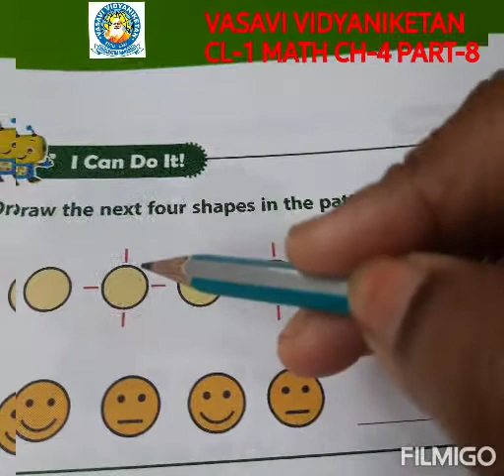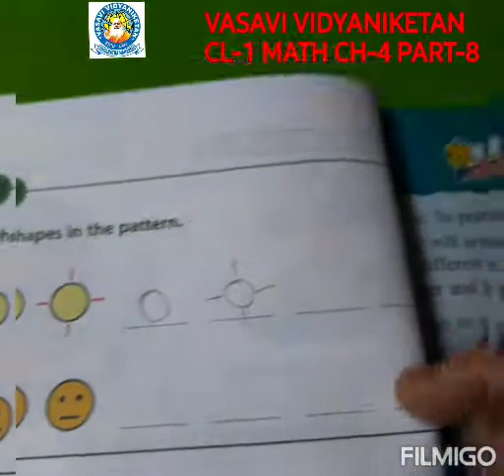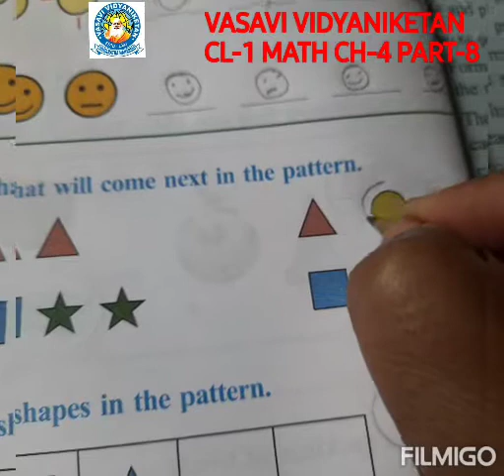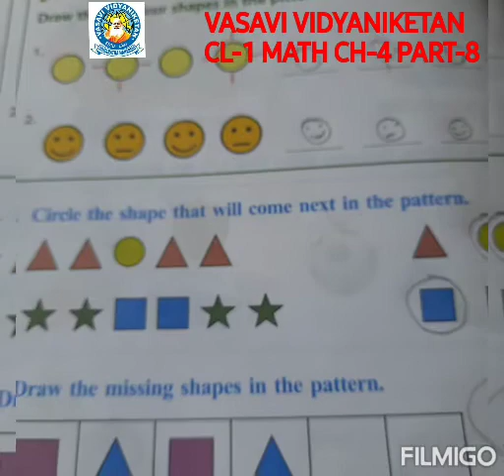Cl 1 Ch 4 Mat P 8